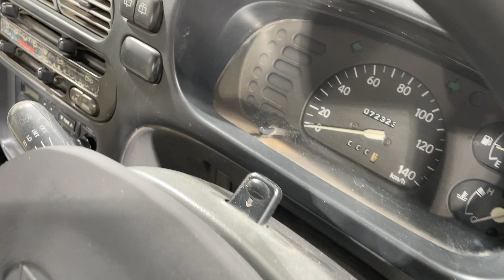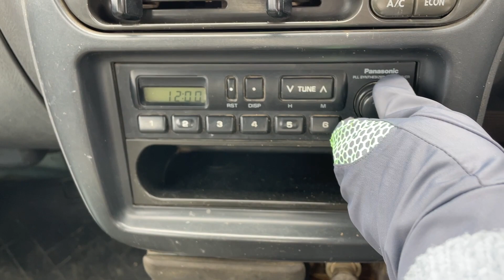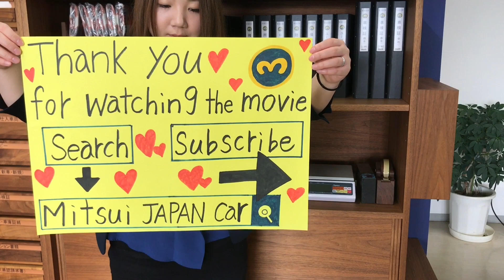For sale 1995 Daihatsu hijet van S100V-045809↓ Please Inquiry the Mitsui co.,ltd website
1995 DAIHATSU HIJET VAN
Very clean vehicle
A/C
Genuine low mileage 72300km
5speed manual